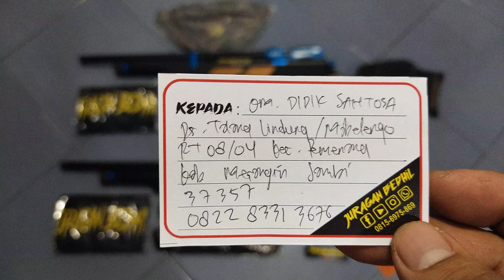Mrauder Djanggo MD38D MD FS1789 Pesanan Om Didik Santosa Merangin Jambi